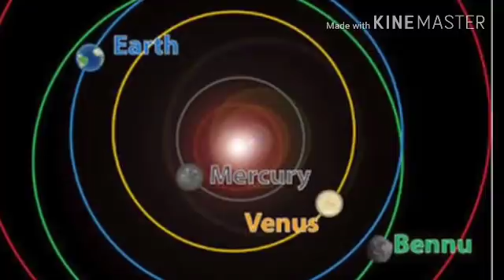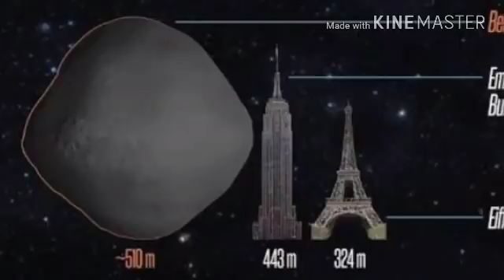Nasa Planning to Nuke Bennu Asteroid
Nasa. Planning to Nuke Bennu Asteroid which may hit Earth